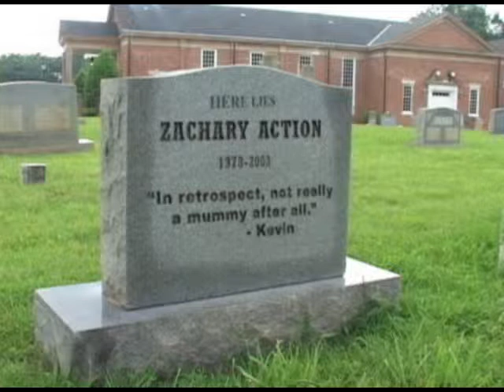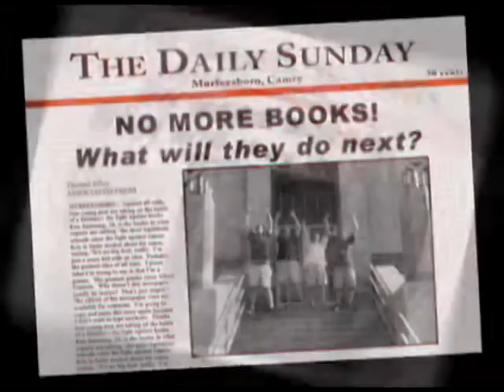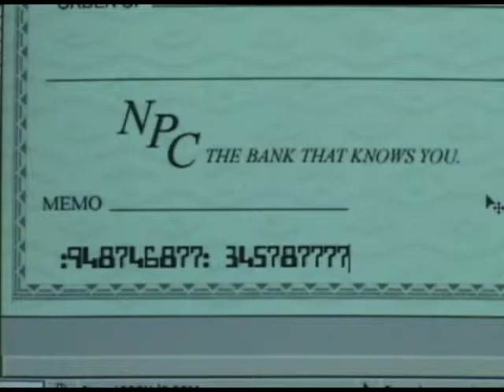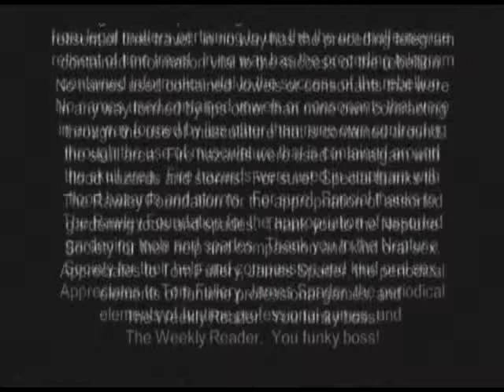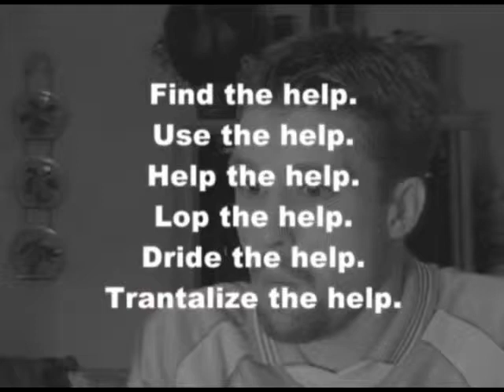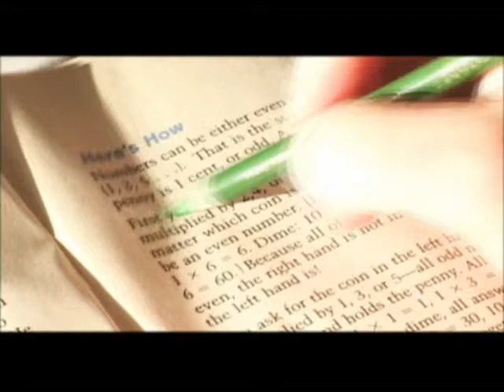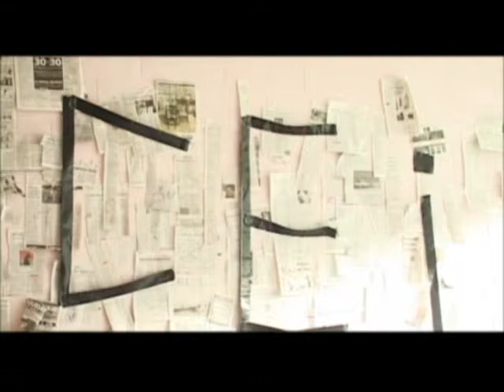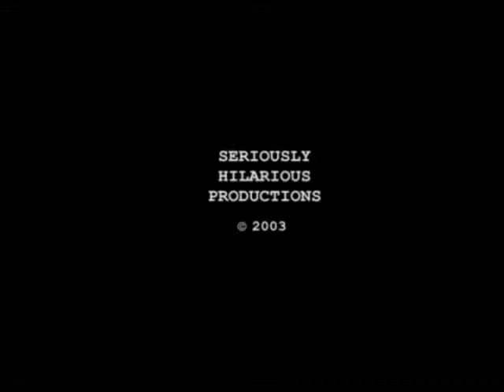"Seriously Hilarious" Episode 13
Also known as "The Anti-Comedy Committee," this episode contains a few new nuggets, some "best-of" clips, and a really cool new opening intro and outro. Derek Jeter once called it "some of the best new nuggets and best-of clips I've seen on Greensboro public access." Joe Torre said he's never seen it, but I don't know if I believe that.

Mummy Sketch - 00:55
At Batman's House 1 - 02:27
Book Abolishers - 02:52
Yes, No - 04:43
Podium - 06:06
Producer Sketch - 06:31
Fake Checks - 08:12
Universe - 09:11
Blind Babies - 11:21
Fun Game - 12:28
Free Pizza - 13:01
At Batman's House 2 - 14:41
Bulimia - 15:07
A Beautiful Miend - 16:19